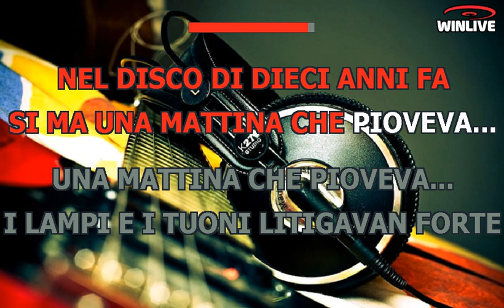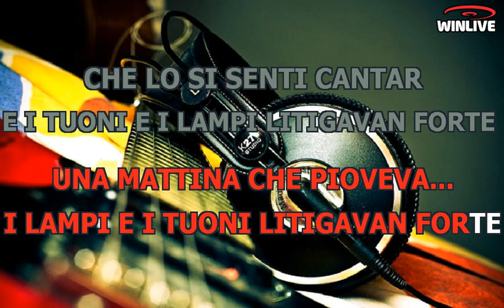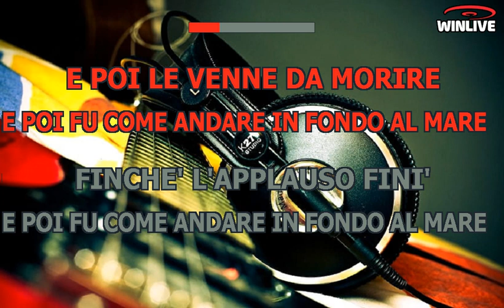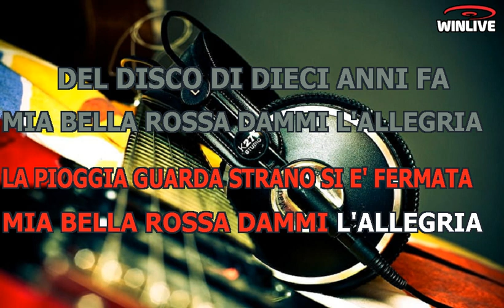Karaoke con Testo - La rossa - Milva - Base Musicale in MP3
Benvenuti sul mio canale Karaoke! Oggi ti presento una fantastica base musicale in formato MP3 della canzone "La rossa - Milva" completa di testo sincronizzato. Che tu sia un appassionato cantante o desideri semplicemente divertirti con gli amici, questa base musicale ti permetterà di esprimere la tua voce e creare momenti musicali indimenticabili.

Scarica subito la base musicale MP3 di "La rossa - Milva" con testo sincronizzato e preparati a stupire il tuo pubblico.